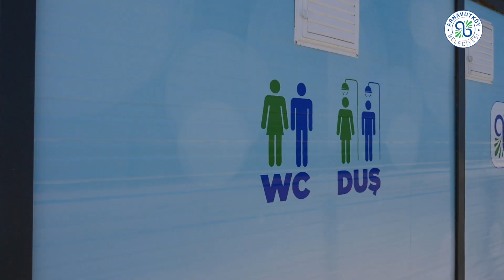Karaburun Sahili Ziyaretçilerini Bekliyor 🏖️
Yenilenen Yüzüyle yapımı tamamlanan sahil çalışmaları kapsamında Halk ve Aile Alanı, Cankurtaran, Ambulans, Badminton, Voleybol Sahası gibi birçok olanağı içerisinde barındıran Karaburun Sahili yaza hazır. 😊